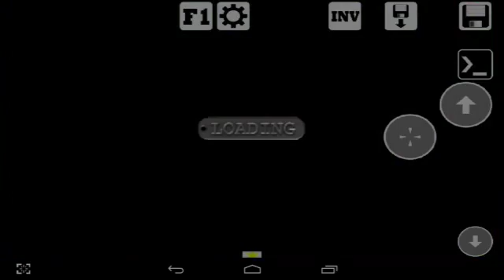Прохождение Quake 2. Часть 5.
Звук отстает от видео.Сорян за неудобства, сам в шоке.